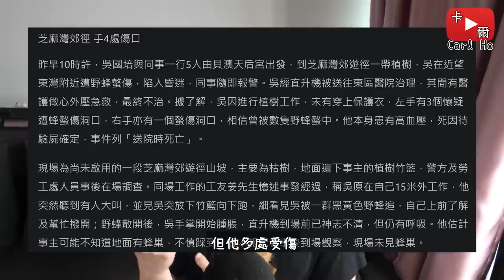蜜蜂殺了香港人? 殺人的才不是蜜蜂! 淺談蜜蜂與虎頭蜂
Duck Tales (NES) OST - Himalaya Stage

00:00 相關新聞
00:41 引言
01:33 蜜蜂特性
02:57 蜜蜂與虎頭蜂的分別
03:29 虎頭蜂蜂巢
03:54 戶外防野蜂方法
05:14 遇上野蜂之應對
06:05 被野蜂攻擊之應對
06:56 總結
07:46 bonus